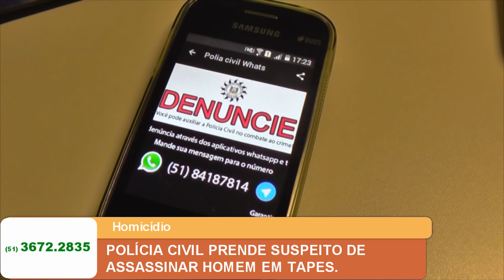POLÍCIA CIVIL PRENDE SUSPEITO DE ASSASSINAR HOMEM EM TAPES